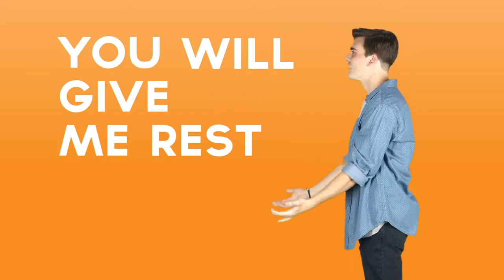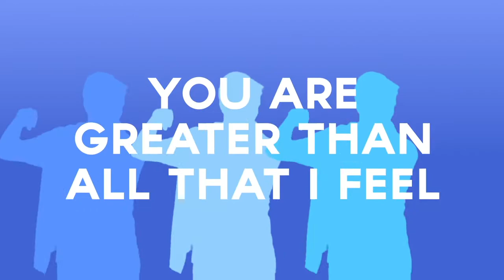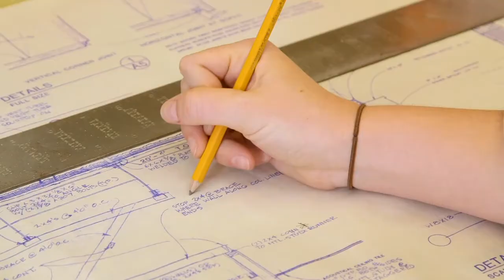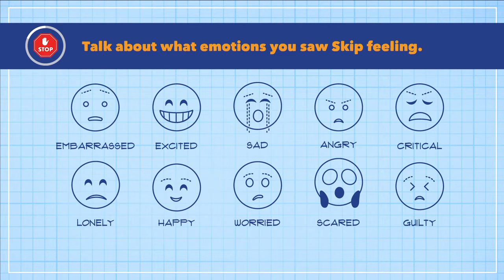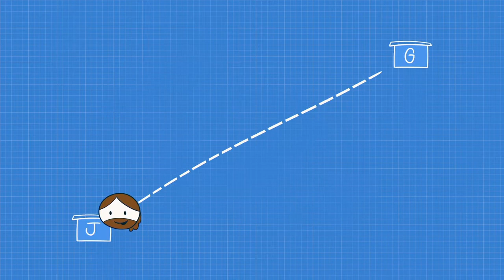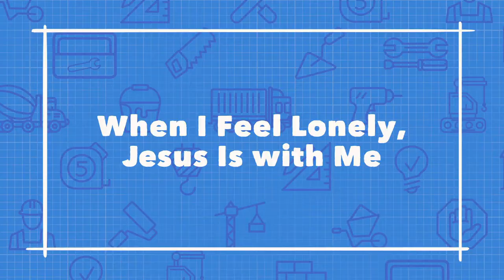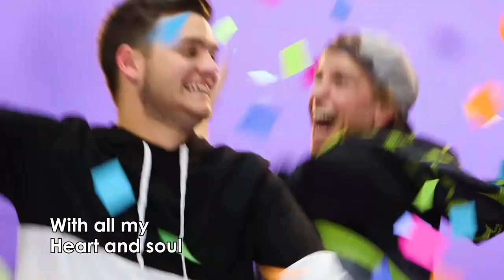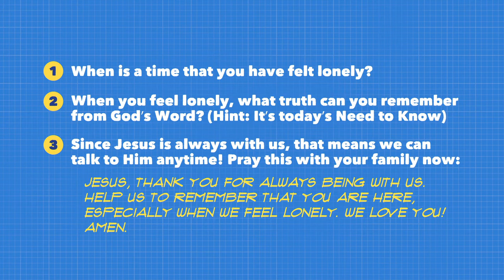Ballard Kids Online | Elementary Lesson | May 24th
Join us for another incredible Ballard Kids Online lesson.